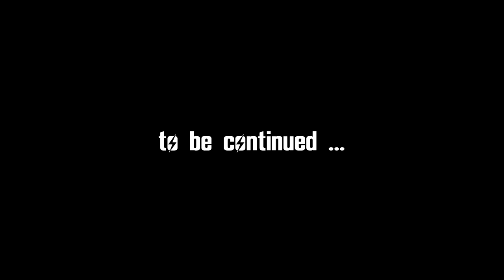NUKA WORLD #15 : Absolutely Fabulous Darling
Difficulty : Very Hard (modded)